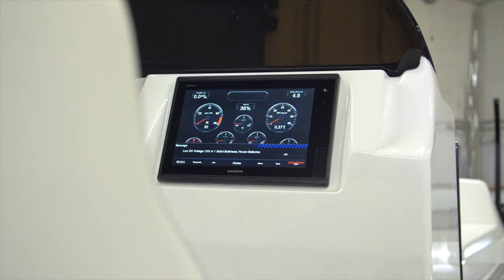Eliminator Boats - Fundeck - Social Media Showcase Video